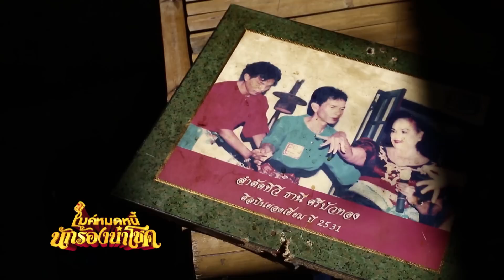ไมค์หมดหนี้ นักร้องนำโชค | 26 มี.ค. 63 [3/4]